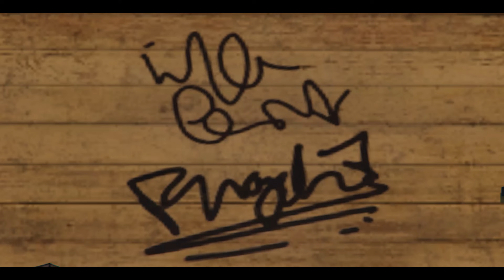Bimbim go to back Executive Roleplay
Vidio ini di upload publik karna  udah tau clue didalam game nya
*Diharapkan tidak ada provokasi dalam vidio ini